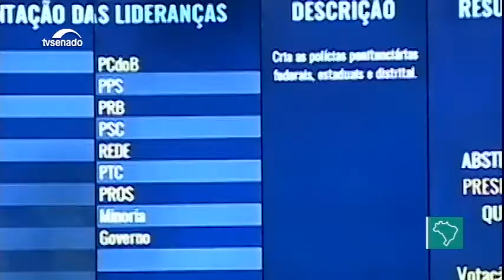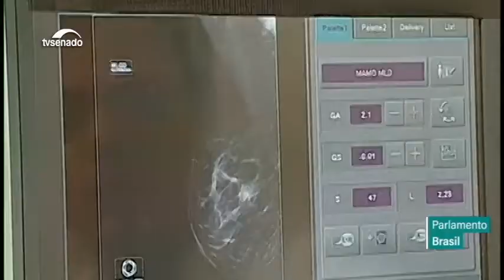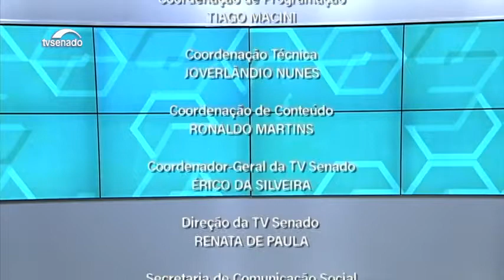Extintor de incêndio pode voltar a ser item obrigatório nos carros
Desde 2015, o uso do extintor de incêndio deixou de ser obrigatório, mas projeto em análise na Câmara dos Deputados quer voltar ao que era. Mulheres que venceram o câncer de mama desfilam na Assembleia de Minas e no Ceará, uma campanha contra molestamento sexual de mulheres.